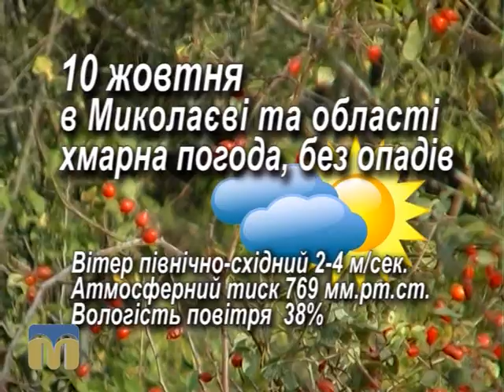Народний календар 10.10.2015